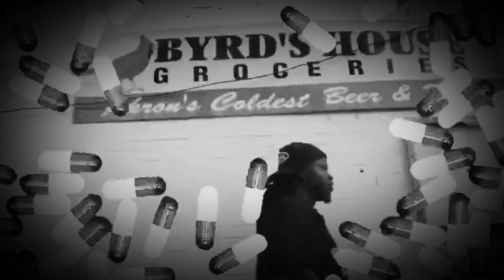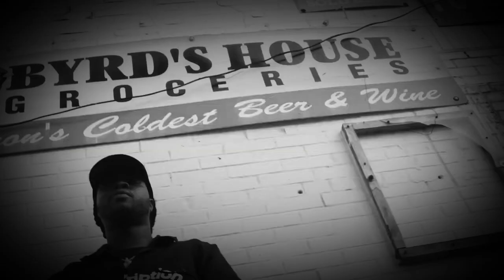Shoddy Boi x Dough Cheese x Chey Dolla x Young Bossi x Mozzy x Ebk Bris Type Beat - Kush And Lean